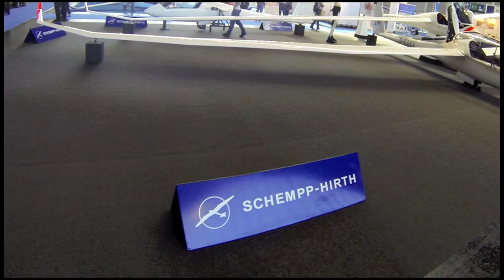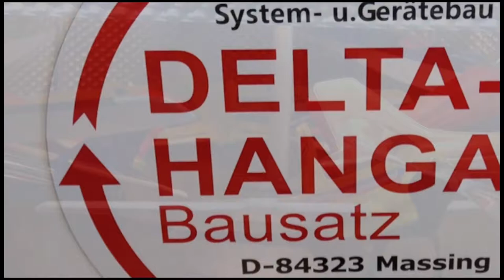Friedrichshafen Aero Show April 2013